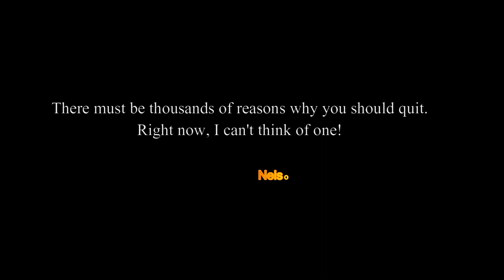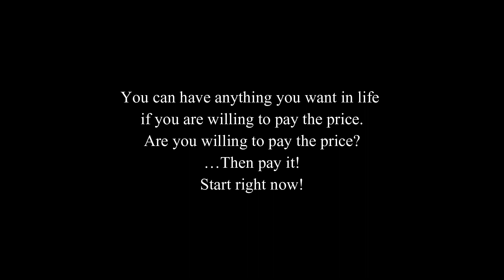020 The Toughest Motivational Speech Quotes To Get You Out Of A Slump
The Toughest Motivational Quotes To Get You Out of A Slump - Motivational Speech Quotes for success in life

Success is a slow process, but quitting won't speed it up!

Discipline is nothing more than choosing between what you want now and what you want most!

The fact that you are not where you want to be should be enough motivation to work your ass off!

There must be thousands of reasons why you should quit.
Right now, I can't think of one!

Tons of tiny steps make a mile!

My, my, how time does fly.

You can have anything you want in life if you are willing to pay the price.
Are you willing to pay the price?
…Then pay it!

Efficiency is your most important strategy.
You've got to get everything you can out of everything you got, using the least time, money and effort!

You didn't invent the rules.
But you must learn them all if you want to succeed.
Now use them and crush your competition!

Not Motivational Speech Quotes But I spent 748 Days to Find the 300 Best Motivational Quotes, But Wise Quotes, But The greatest Quotes of All Time,
But The 70 Most Famous Quotes of All Time,But GET UP AND GRIND - Motivational Speech, But One Of The Deepest Movie Quotes, But Powerful quotes, But When things get hard, But Important quotes for life, But Best short quotes about life, But Infamous quotes, But Great quotes.

Or any other video like

Motiversity, Absolute Motivation, Mind Motivation Coaching, Eddie Pinero, AlexKaltsMotivation, Tibo InShape, Mateusz M, Motivation2Study, Mindset Motivation, quotes, Jim Rohn.

This is a video where Nelson Mendez Jr (aka Nelson Mendez) reveals the most powerful motivational speech quotes of all times